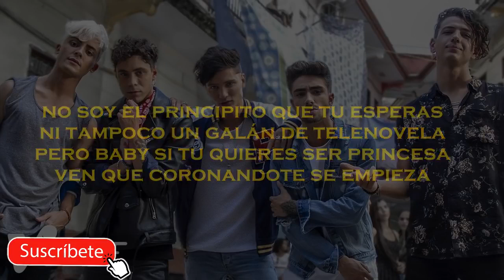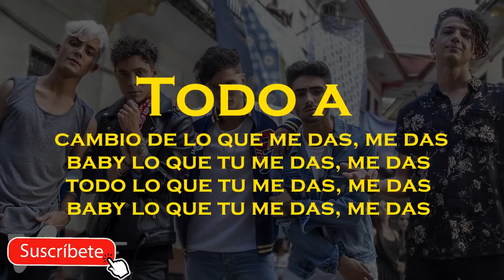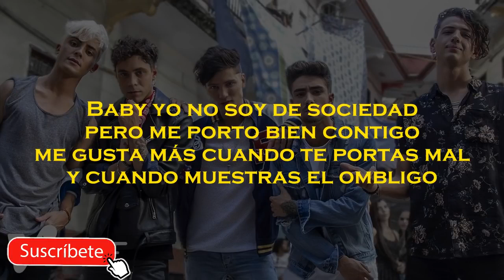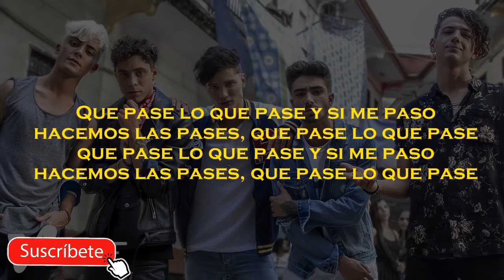Mau y Ricky V ONE Aventura Letra